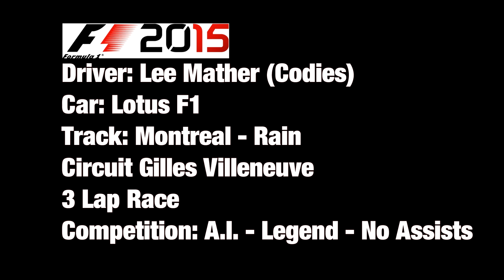F1 2015 XBox One Montreal Rain Direct Capture Gameplay E3 2015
presents our second F1 2015 video from E3 2015. This one features Codemasters Principal Game Designer Lee Mather at the wheel driving the Lotus car at the Montreal Circuit Gilles Villeneuve in the rain. The video is captured directly and then Lee is filmed driving over his shoulder for picture in picture.

Lee drives with all assists off, Legend AI with the Mad Catz force feedback wheel on the XBox One.

F1 2015 recap video with impressions coming soon !